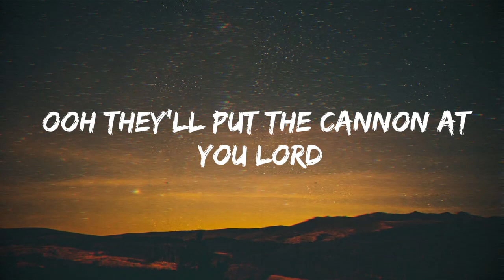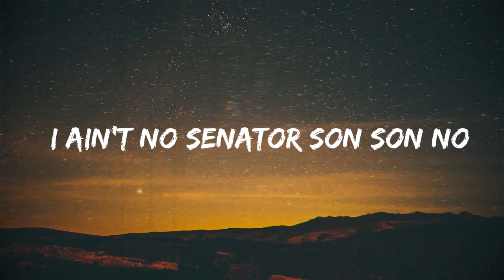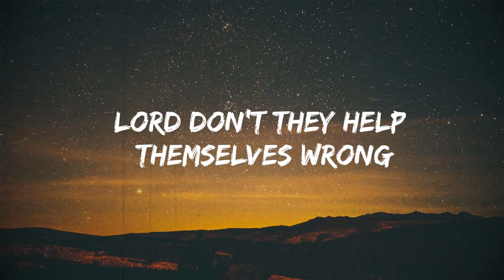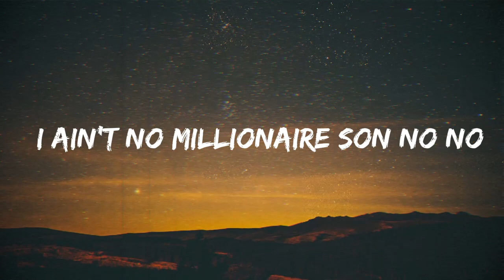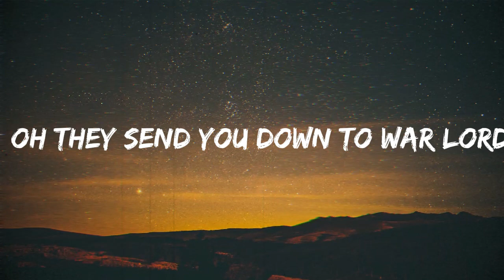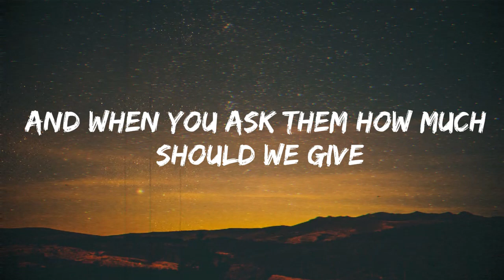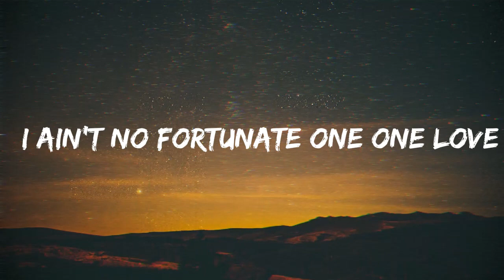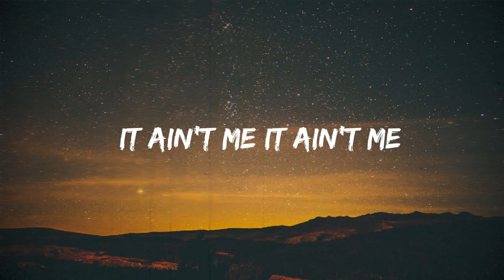Fortunate Son (Lyrics) - musica en ingles de los 80 y 90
Lista de pistas
Whoah!

No no, somebody help me now
Some folks are born made to wave the flag,
Ooh, the red, white and blue.
And when the band plays hail to the c***f,
Lord knows, they point the cannon at you, don't they?
But it ain't me, it ain't me, I ain't no senator's son.
It ain't me, it ain't me; I ain't no fortunate one, no,

Yeah!
Some folks are born silver spoon in their hand,
Lord, don't they help themselves, ooh.
The taxman give them the key to the land,
And wonder why there's nothing left for school in hell,
Tell me, it ain't me, it ain't me, I ain't no millionaire's son, no.
It aint me, it aint me; I aint no fortunate one, no.

Some folks I know, inherit star spangled eyes,
Only to send you off to war,
And when you ask them, how much should you give?
They tell you more and more! more! more!
They want more more more, taking more more!
Send in more more more, wanting more more!
FBI, CIA, Secret Service
Tell them I ain't no fortunate one
🍀 Si esta música te hace feliz, asegúrate de darle me gusta, suscribirte y compartir esta mezcla en las páginas sociales (Facebook, Reddit, Twitter, etc.) para que más personas puedan escucharla juntas.
Somos una empresa de desarrollo de música de youtube.
Esperamos la cooperación de artistas talentosos.
☞ Por favor, no vuelva a cargar
🔔 Grandes Éxitos se crea para promover y apoyar a nuevos artistas (músicos/sellos, compositores, productores, fotógrafos/cineastas) que quieran crear una base de fans. Envía tu canción o video en Grandes Éxitos
🔔 ¡Nos esforzamos por encontrar la mejor y más agradable música para ustedes! ¡Esperamos hacer tus días más hermosos con la música que compartimos! paz amor y musica